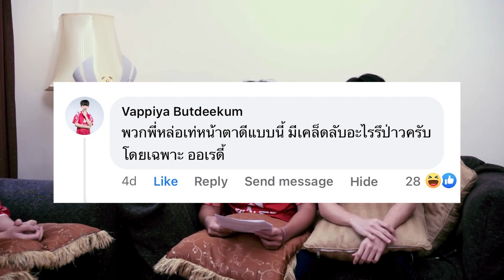Q&A before Finals l eArena Free Fire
🐰 𝑭𝑹𝑬𝑬 𝑭𝑰𝑹𝑬💣💥
ใครสาวเยอะ 1 ใครไม่อาบน้ำอีก1
ใครกินกล้วย ใครเป็นนักแว๊นย่านรัชดา ติดตามชมได้ในคลิปนี้เรยแม่